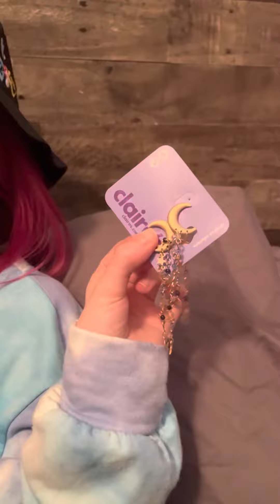Meggy unboxing the Vibey CDrop box from Claire’s!